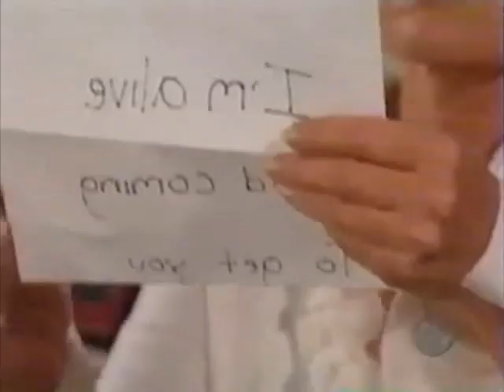Guiding Light May 5th, 2003